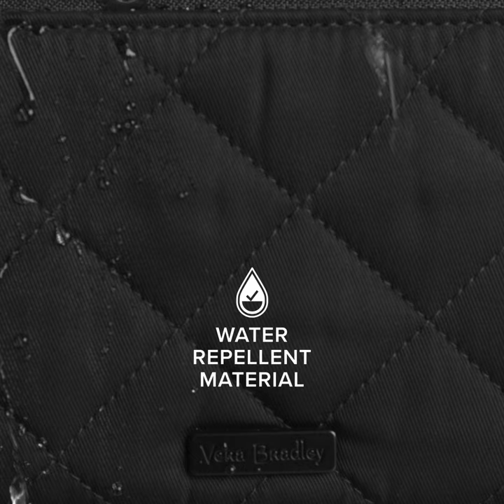RFID Accordion Wristlet | Vera Bradley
A wallet and purse all in one? Sign us up! Our RFID Accordion Wristlet is designed to keep your ID, credit cards and cash organized while providing extra RFID protection for your cards. The zip closure and water-repellent material ensure everything stays secure while the wrist strap makes keeping your essentials close a breeze.

Shop our spring collection today!

Pattern featured in the video: Black.